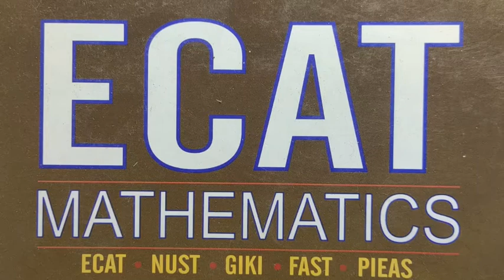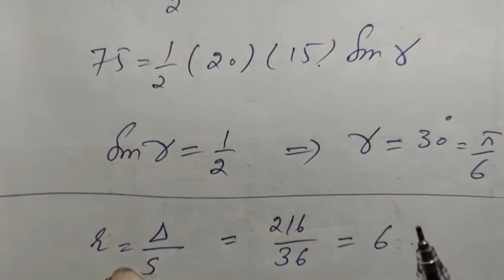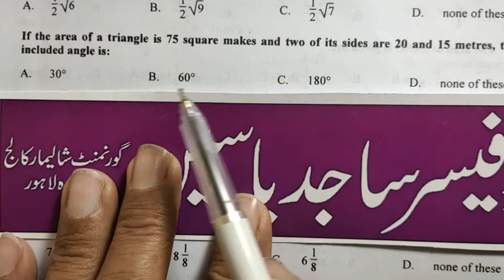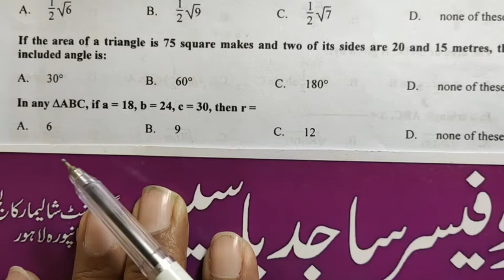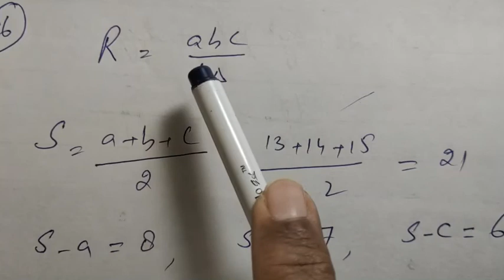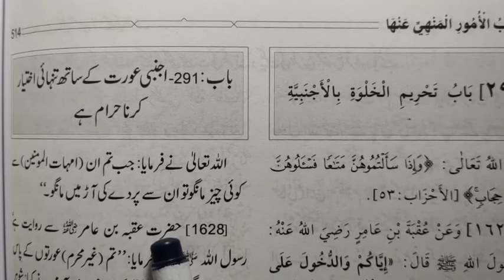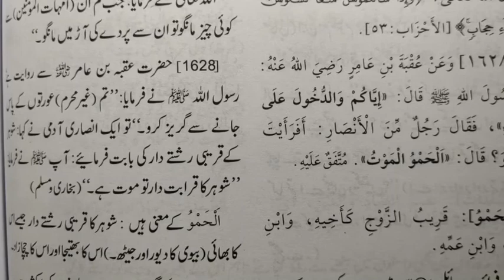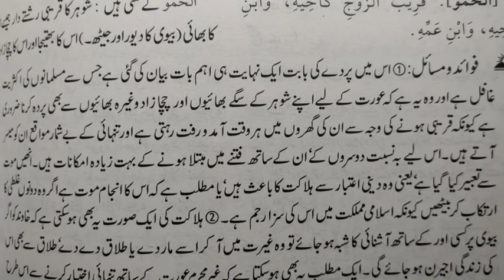3) Maths l ECAT | F.Sc -1 | Ch # 12 Entry Test l Application of Trigonometry l NUST l Giki l MCQ ll